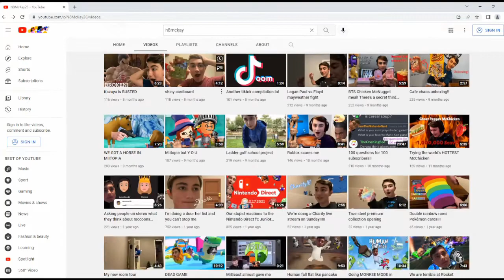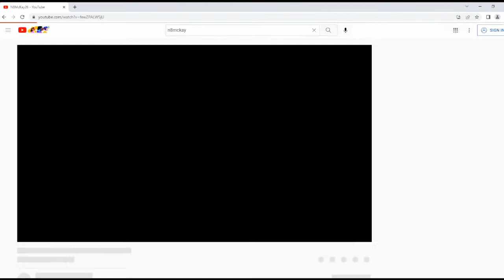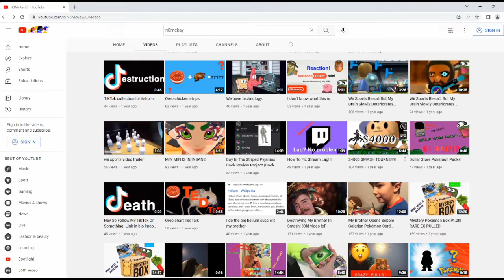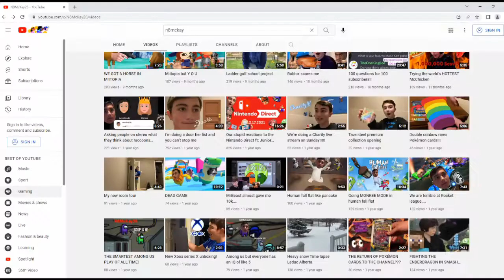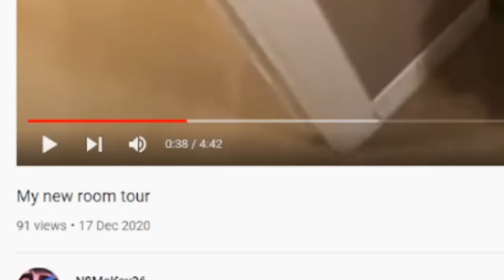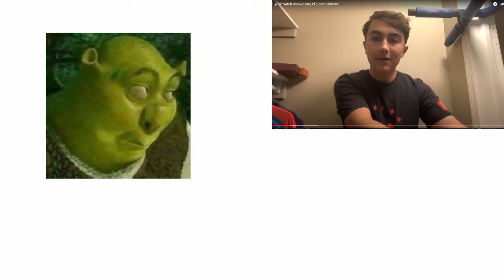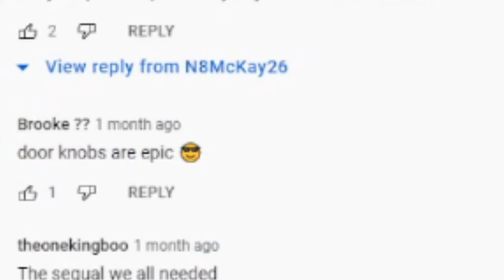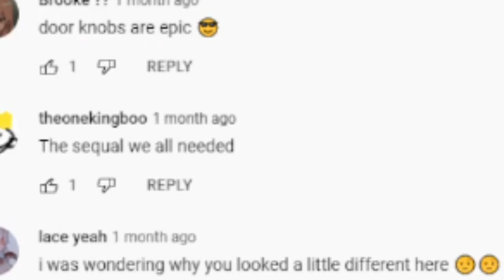Reacting to my Twitch Rivals old cringe videos...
N8MCKAY is a fellow streamer who has done multiple collaborations with me, today i reveal his dark yet cringy past back when he had 20 followers or less, I will be exposing N8mckay26.